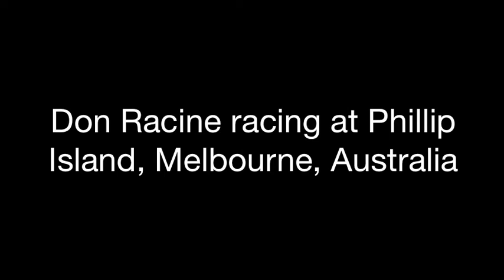Mini Mania's Don Racine vintage racing in Australia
The first road race ran on Phillip Island was in 1928, eventually known as the Australian Grand Prix.  The original street circuit was often as long as 6 miles.  In 1956 a new purpose built track was constructed 2 km outside of town.  In 2006 a multi-million dollar renovation has resulted in a world class track hosting world class events including the 23rd Annual Phillip Island Classic.

Today's track is almost 2.8 miles with 12 number turns. This very modern circuit has been manicured to an extreme with safety and great looks.  The viewing areas are extensive with your choice of great grassy areas, bleachers or easy access to the pit areas.  Each corner, fast or slow has good run-off area with modern gravel traps, it is hard to find a corner with what could be considered a imposing "don't make a mistake here" visual effect.  Sure to be considered by all competitors as a high speed circuit it still includes a number of slow enough turns to keep it fun for all.  While the circuit average speed in a MG Midget is around 80MPH, the slowest corners are still best taken in 2nd gear while the front straight is so long that you will run out of RPM (or guts) before it is time to slow down! The track includes it share of uphill and downhill corners as well as the typical blind turns.  Just to 'one-up' most tracks the blind turn first goes uphill after a 4th gear straight, continues a hard blind turn as it goes downhill into the slowest turn on the track.